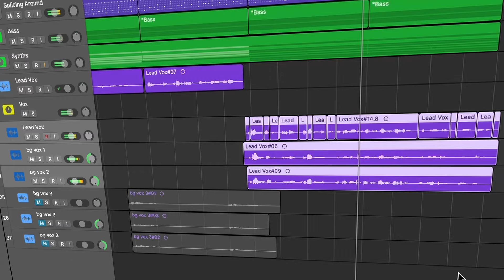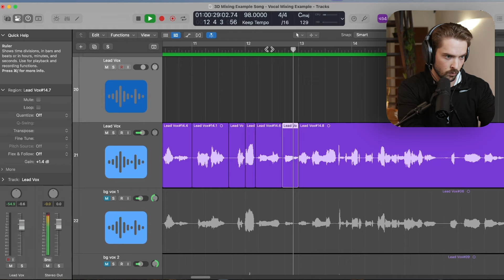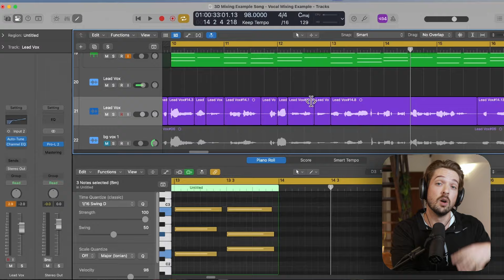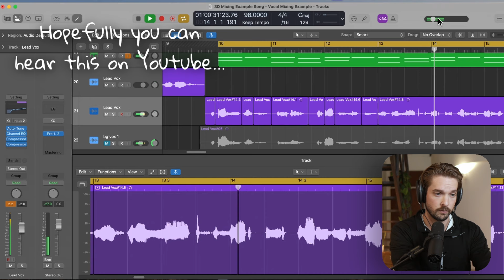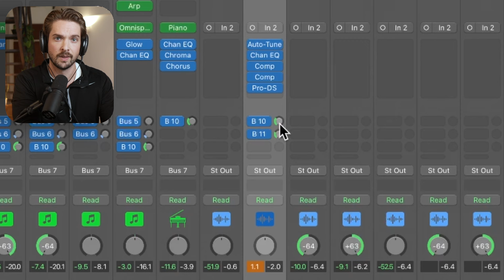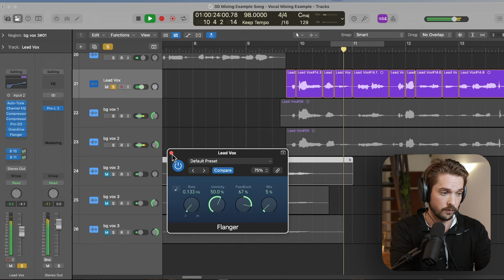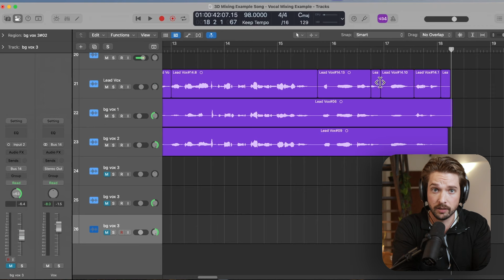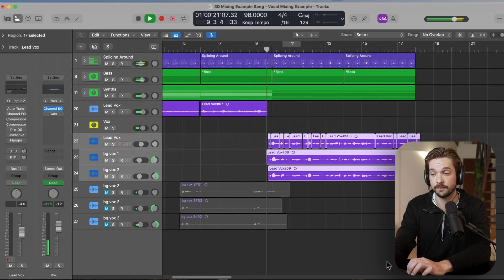Vocal Mixing for Dummies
Struggling with your home studio vocals? Never fear. Mattie is here. And he'll teach you mix those puppies like the top dogs of the music industry.

🎥 Videos Mentioned:
Record Pro Vocals

🔗 Links:
🎁 10 Free Vocal Preset Chains⤵

🪄 50 More Vocal Presets! ⤵
00:00 - Intro
00:34 - Recording
01:57 - Editing
04:16 - Pitch Correction
04:55 - EQ
06:46 - Comp
10:09 - De-essing
11:00 - Depth (Reverb, Delay, and Layers)
13:43 - Creative FX
15:13 - Mixing Vocals Tip 1
16:10 - Mixing Vocals Tip 2
18:20 - Mixing Vocals Tip 3
19:04 - Mixing Vocals Tip 4
19:57 - Mixing Vocals Tip 5
21:05 - Final Result